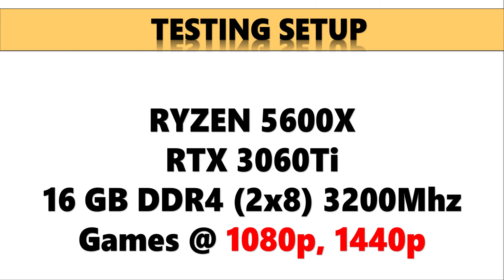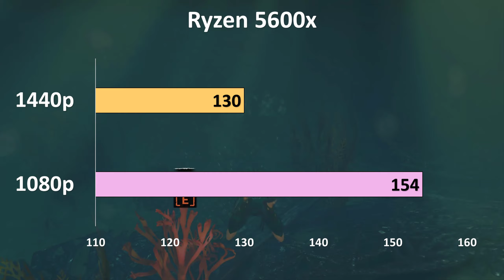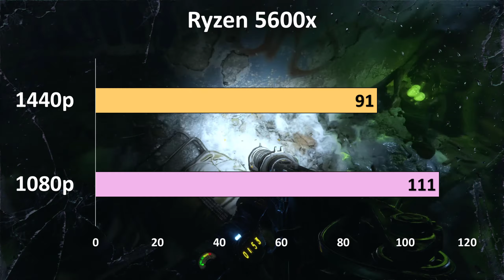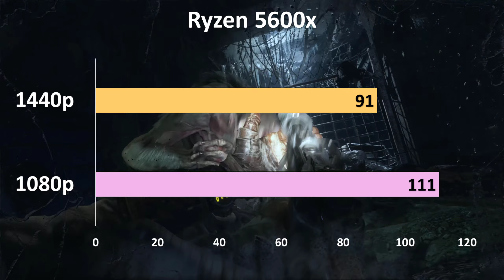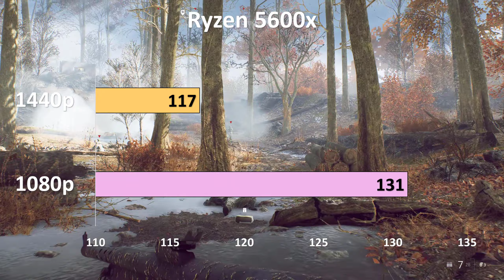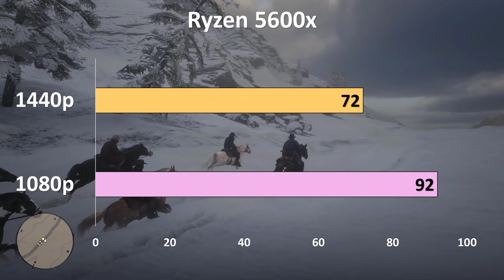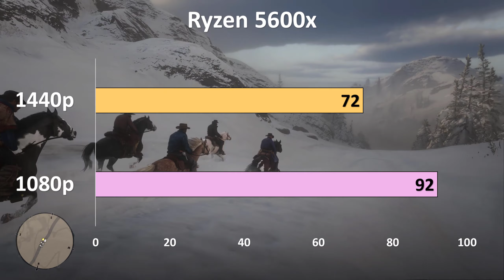Gaming Ryzen 5600X rtx 3060Ti performance test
Gaming Ryzen 5600X rtx 3060Ti performance test: Nvidia GeForce RTX 3060 Ti in its roster, the Nvidia Ampere is more accessible than ever to the mid-range and low-end markets. Not everyone needs a GPU that pushes the other limits of what graphics cards. For a lot of people, both the Nvidia GeForce RTX 3080 and RTX 3090 are a bit too much, both in price and power. And, that’s where the RTX 3060 Ti comes in.

TIMING
00:00   INTRO
00:15   THE DIVISION 2
00:49   DEATH STRANDING
01:23   WATCH DOG LEGION
01:57   SHADOW OF THE TOMB RAIDER
02:32   GHOST RECON BREAKPOINT
03:22   METRO EXODUS
04:10   MARVELS AVENGERS
05:01   BATTLEFIELD 5
05:55   FORZA HORIZON 4
06:42   BORDERLANDS 3
07:31   RED DEAD REDEMPTION 2